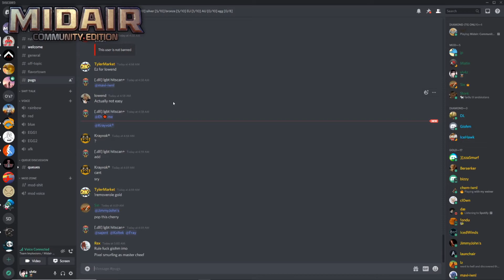Midair CE Shenanigans - Ep. 2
Just a bunch of gamers doing really dumb stuff.